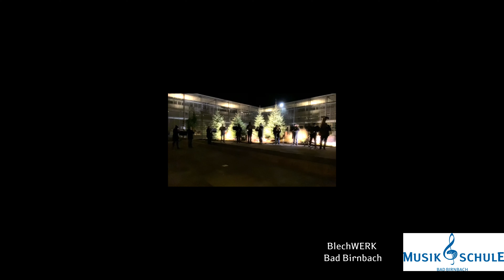Weihnachtsgrüße BlechWERK 2021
Das BlechWERK der Musikschule Bad Birnbach wünscht allen
FROHE WEIHNACHTEN & EINEN GUTEN RUTSCH INS NEUE JAHR!